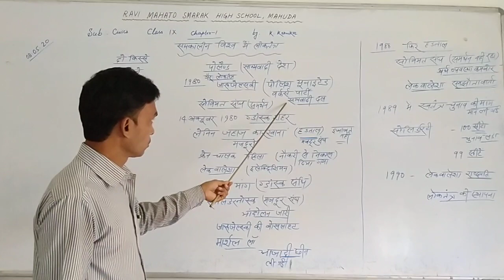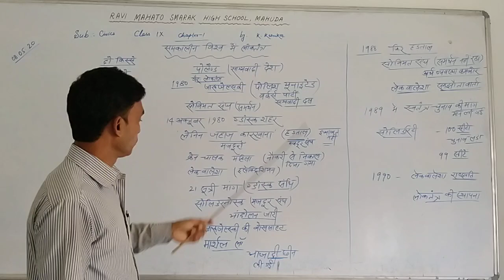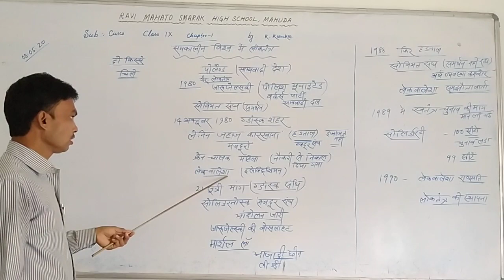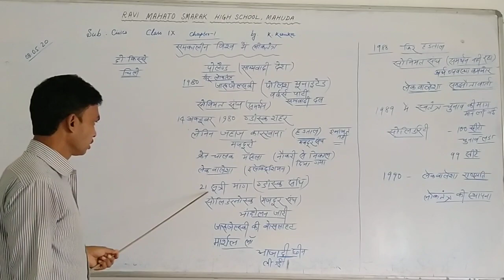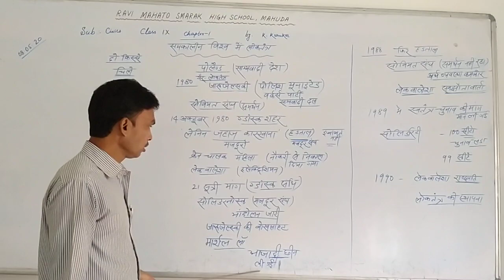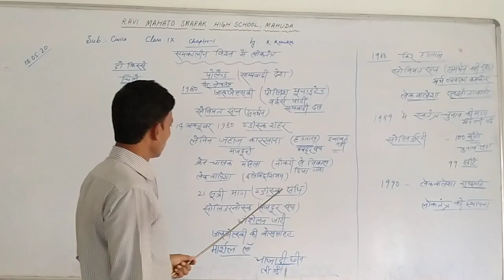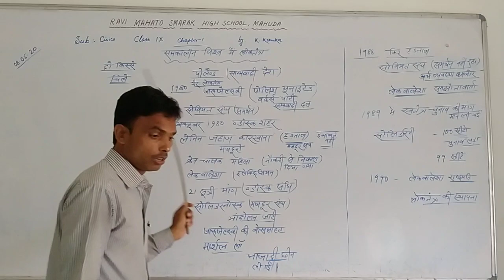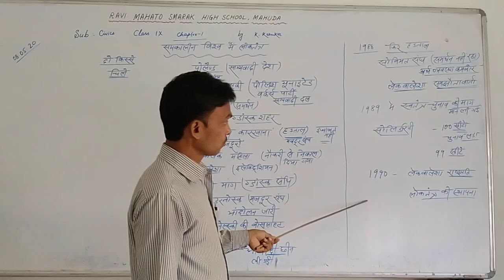Class 9 Civics - समकालीन विश्व मै लोकतंत्र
K Karamkar